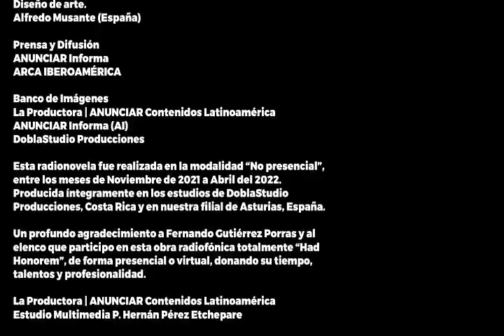¿Qué tipo de mundo queremos dejar a quienes nos sucedan? | ¿Para qué nos necesita esta tierra?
¡Epílogo de Proyecto BABEL! Déjanos aquí tus comentarios, cuéntanos que te ha parecido. ¡Ayúdanos a que más personas lo conozcan!

--- SÉ RECOMIENDA ESCUCHAR CON AURICULARES (CASCOS, AUDÍFONOS) ---

-Extracto Episodio 9 | ESPERANZA
NARRADOR
“¿Qué tipo de mundo queremos dejar a quienes nos sucedan, a los niños que están creciendo? Cuando nos interrogamos por el mundo que queremos dejar, entendemos sobre todo su orientación general, su sentido, sus valores. Si no está latiendo esta pregunta de fondo, no creo que nuestras preocupaciones ecológicas puedan lograr efectos importantes.

Pero si esta pregunta se plantea con valentía, nos lleva inexorablemente a otros cuestionamientos muy directos: ¿Para qué pasamos por este mundo? ¿Para qué vinimos a esta vida? ¿Para qué trabajamos y luchamos? ¿Para qué nos necesita esta tierra? Por eso, ya no basta decir que debemos preocuparnos por las futuras generaciones. Se requiere advertir que lo que está en juego es nuestra propia dignidad. Somos nosotros los primeros interesados en dejar un planeta habitable para la humanidad que nos sucederá. Es un drama para nosotros mismos, porque esto pone en crisis el sentido del propio paso por esta tierra.

Está en nuestras manos hacer de nuestra Casa Común, la Tierra, un lugar donde seguir viviendo y que muchas generaciones más sigan existiendo. De nosotros depende”.

→ La Productora
►Instagram Oficial de nuestra productora: